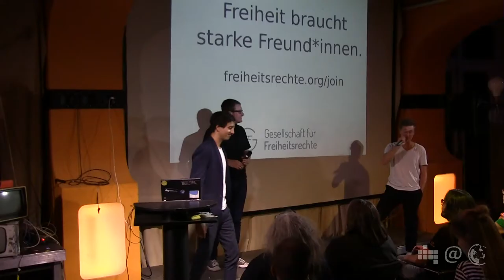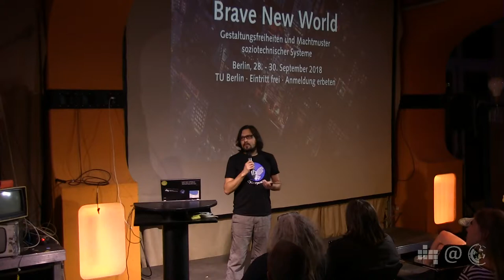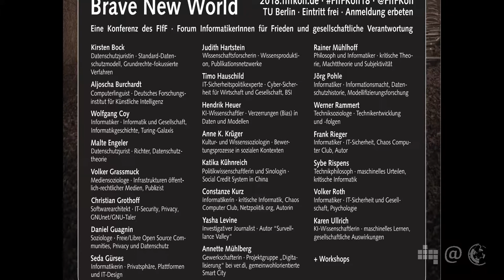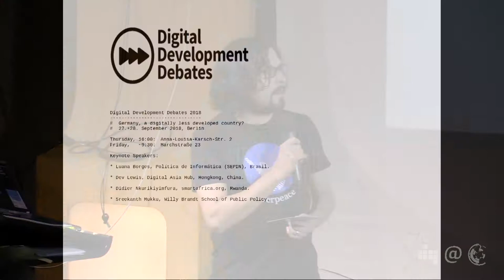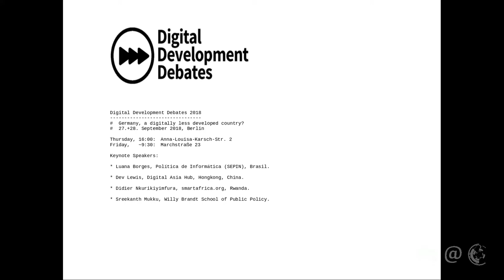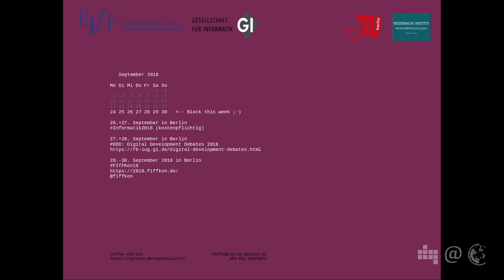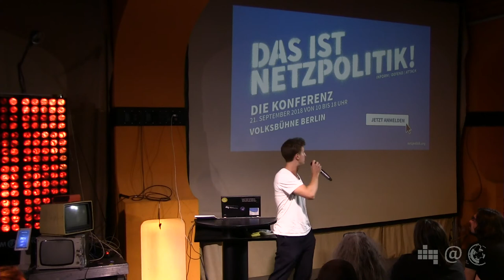FifFKon18 | Brave New World | 75. Netzpolitischer Abend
„Die Frage ist: Wie stark greifen wir eigentlich in die Gestaltung einer Gesellschaft ein?“ Vom 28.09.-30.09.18 findet die FifFKon18 – Brave New World, Gestaltungsfreiheiten und Machtmuster soziotechnischer Systeme statt. Informatiker Stefan Ullrich berichtet über die Hintergründe und das Programm der Tagung. Zugleich stellt er die Tagung der Gesellschaft für Informatik vor: Digital Development Debates 2018

Für Updates zu netzpolitischen Themen

Unterstützt unseren Kampf für Grundrechte und
 Verbraucherschutz in der digitalen Welt.